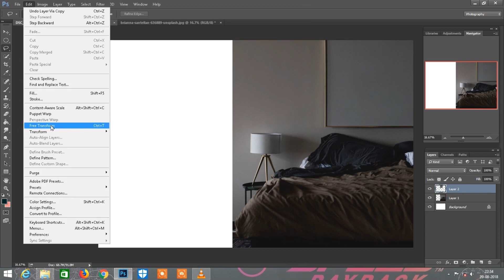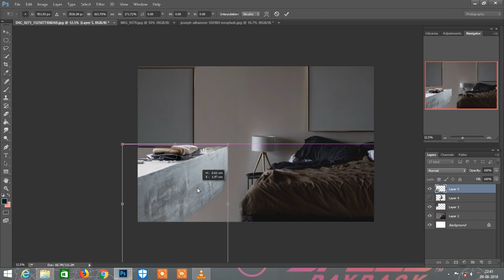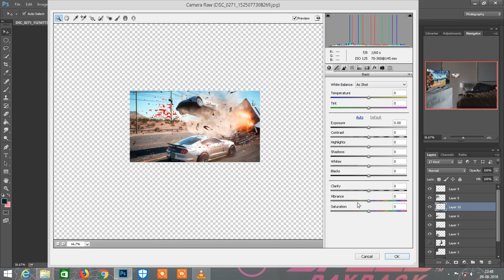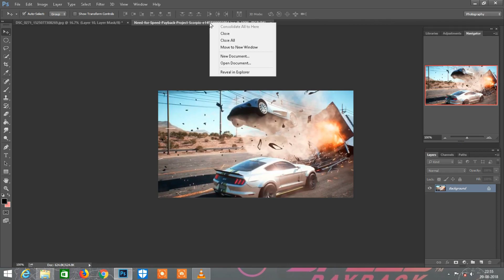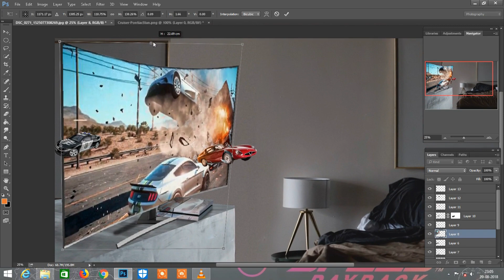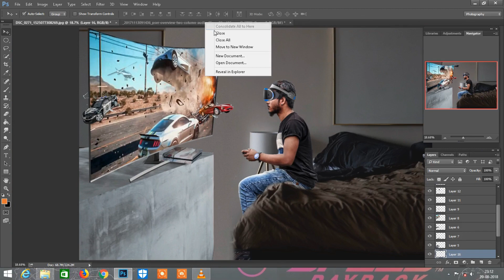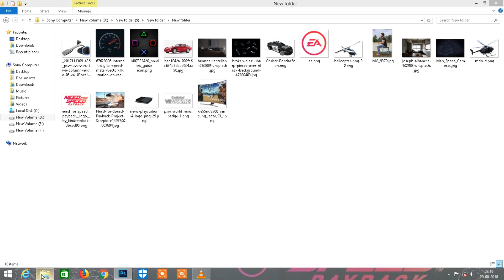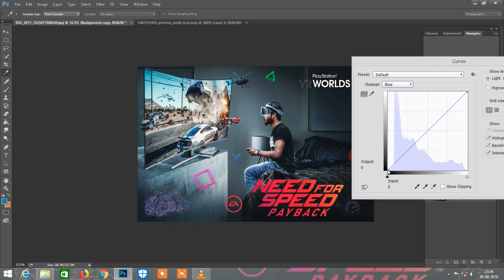Photoshop Tutorial// How To Create Cool 3d Gaming POSTER//By Sony Jackson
Photoshop tutorial how to create photo manipulation of 3D Gaming poster . adding a vr ,and add a background. look more natural.